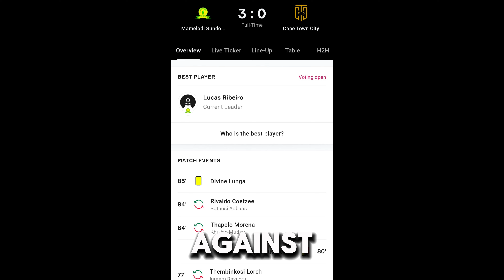Sundowns vs Cape Town City [MATCH REACTION]